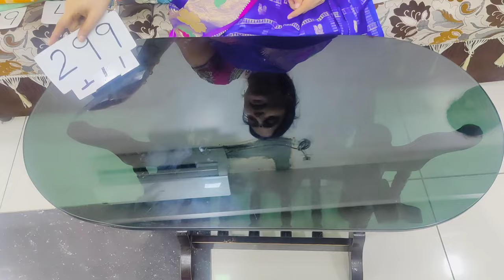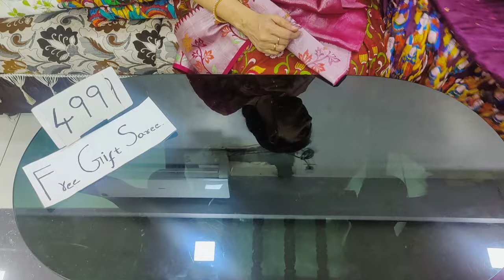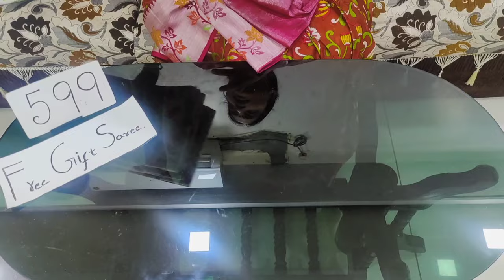🙏70327 93794🙏 SUMMER SPECIAL LOW COST DIFFERENT TYPES OF SAREES IN CHIRALA SAREES SAREES